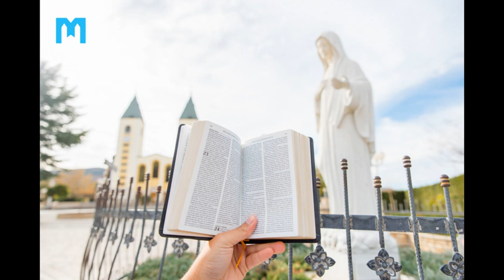Međugorje ABC – S Gospinim porukama kroz Bibliju 20. 12. 2021.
Međugorje ABC emisija je koja se na na Radiopostaji Mir Međugorje emitira od 15 prosinca 1998. Godine godine, a s Gospinim porukama vodi vas kroz Bibliju. Emisiju pripremaju fra Ivan Landeka st. i Marija Dugandžić.